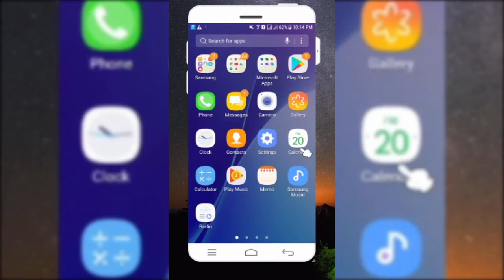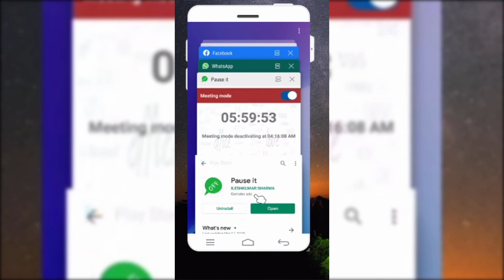how to disable whats app without truing of the data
To disable the whats app with truing of the data first have to download pause it app from play store than on the meeting mode and close the the whats of from yours phone background and remember dont close the pause it app from your phone's background